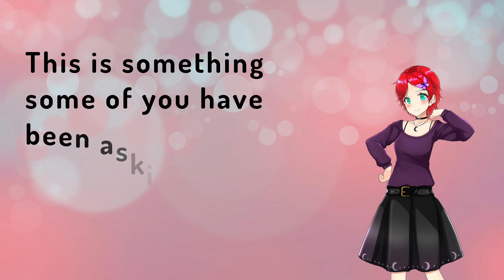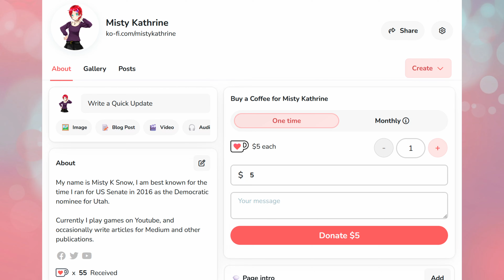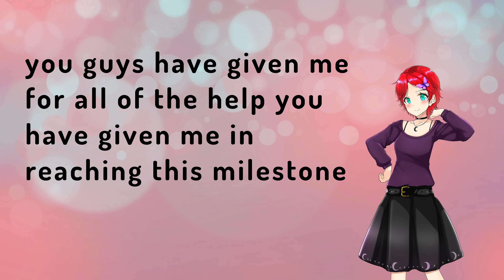I Reached 10,000 Subscribers!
I finally reached 10,000 subscribers on my Youtube channel thanks to all of you!